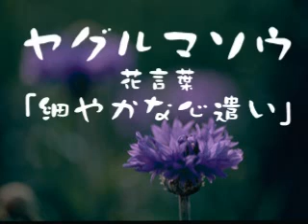ROINE 49/60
ふたご座　ヤグルマソウ